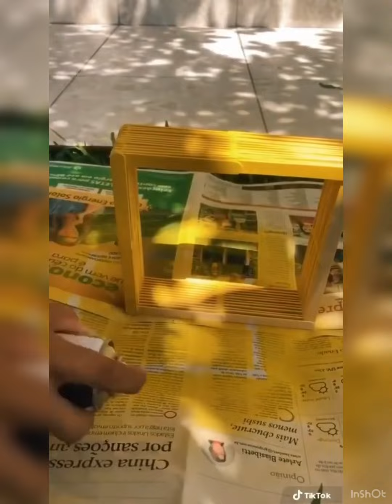DIY decor ideas🤩🤩diyhomedecor